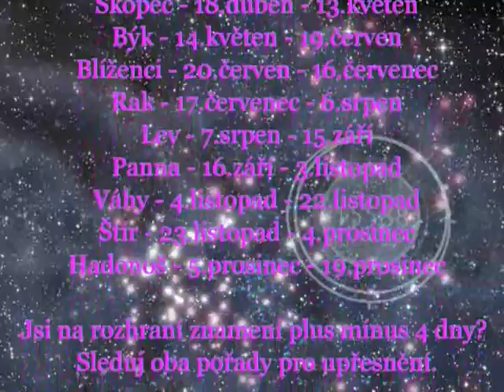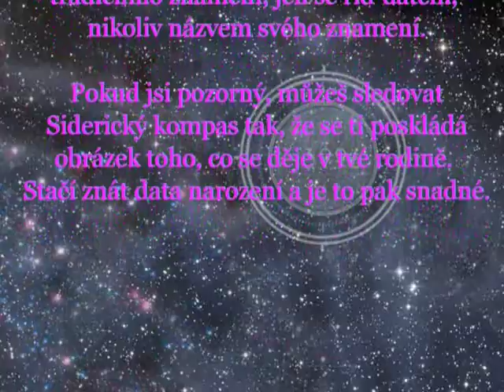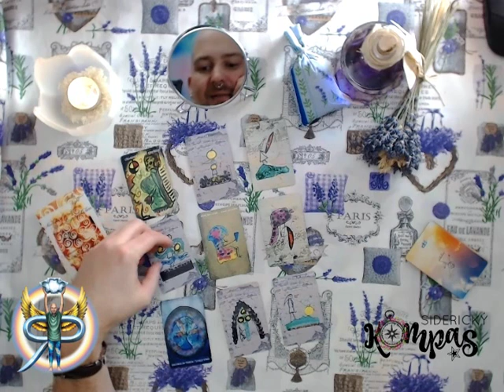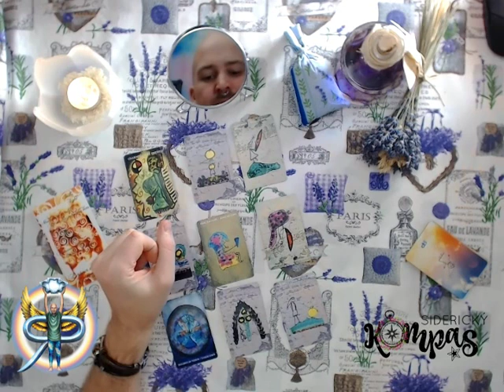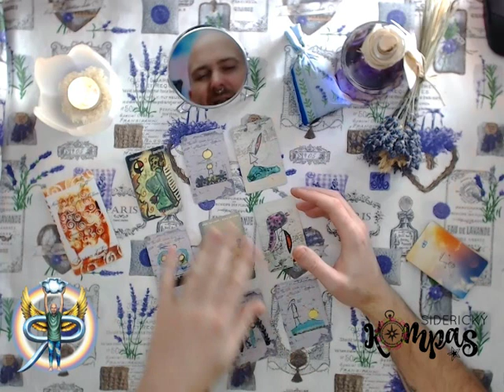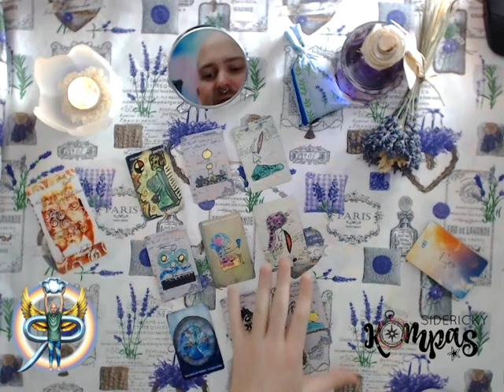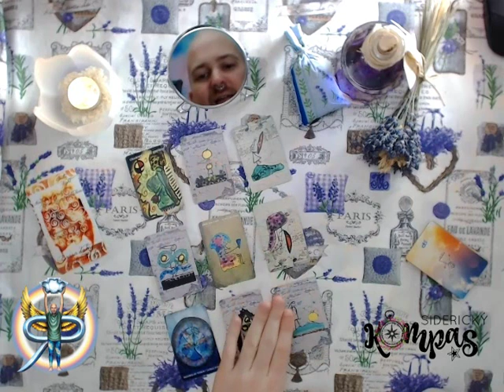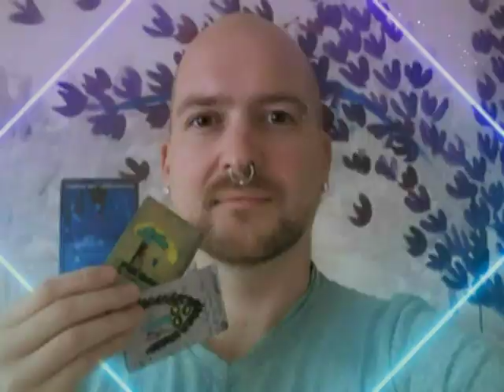Siderický kompas - Hadonoš - prosinec 2019 - výklad tarotu